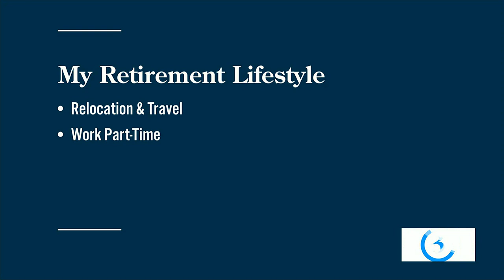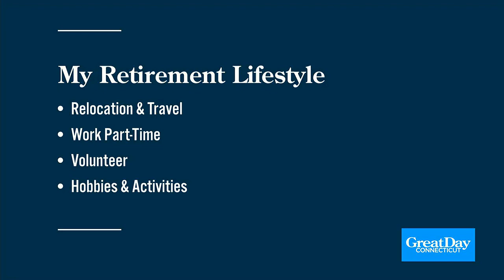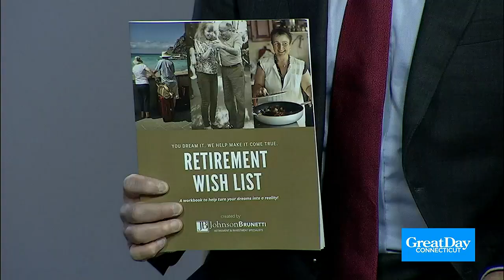BETTER MONEY: Retirement lifestyles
Certified financial planner Joel Johnson discusses retirement lifestyles.